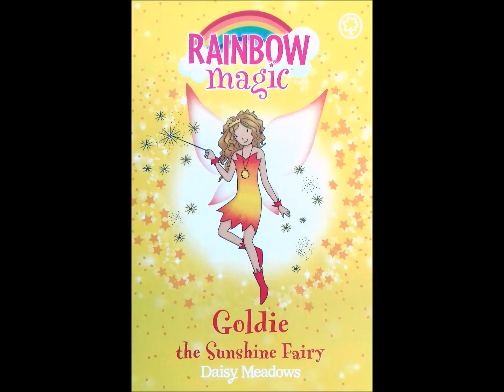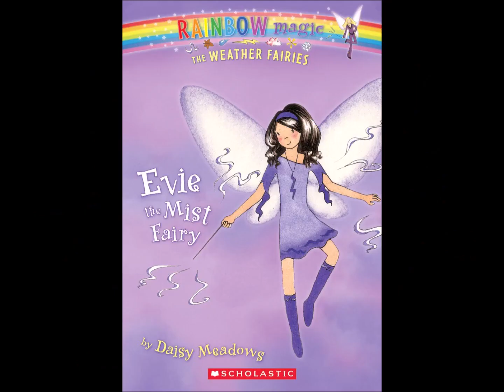Rainbow Magic #12: Evie the Mist Fairy - Book Review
A review for the 12th Rainbow Magic book, where the girls are caught in mist. Oh, no, not mist! That's the least interesting weather event of this series! Because of the mist, they stay in place for most of the book, which is boring. I give this book a thumbs-down.